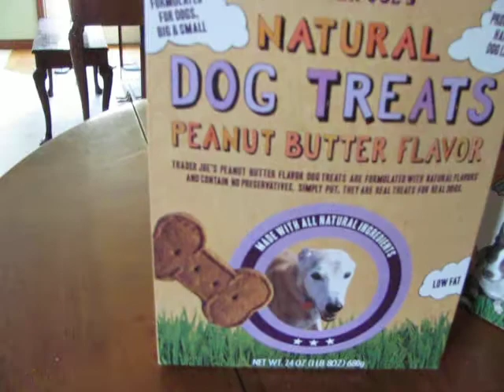Snack Time With Molly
Giving Molly some fun treats from Trader Joe's.